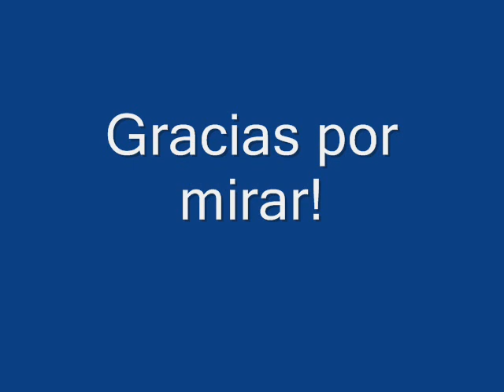Haruka Amami Pictures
Bueno y aki mi 2º video ^^ espero k os guste ^^